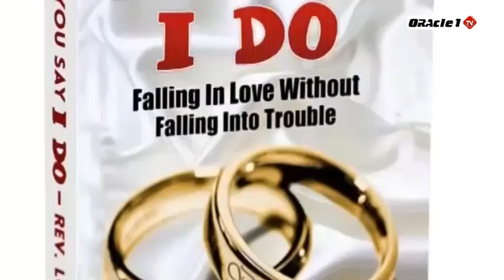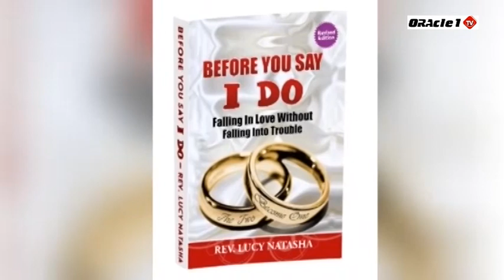The Grace of God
SWIFT CODE FABLKENA
BRANCH DONHOLM

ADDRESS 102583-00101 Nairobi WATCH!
Miracle Monday Service! Sermon:  GOD'S GRACE !

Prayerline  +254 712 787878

TO PARTNER WITH OUR MINISTRY, PLEASE USE THE FOLLOWING DETAILS:
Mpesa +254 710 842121